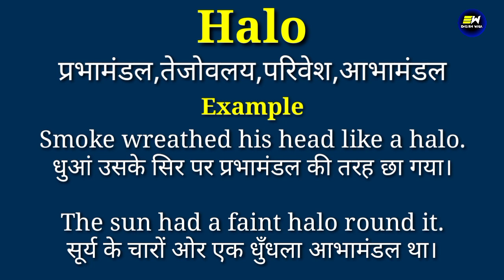Halo meaning in hindi | Halo ka matlab kya hota hai | daily use english words | word meaning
YOUR QUERIES-
Halo in hindi
Halo meaning in hindi
Halo ka matlab
meaning of Halo
Halo meaning
Halo ka matlab kya hota hai
Halo का हिंदी में मतलब